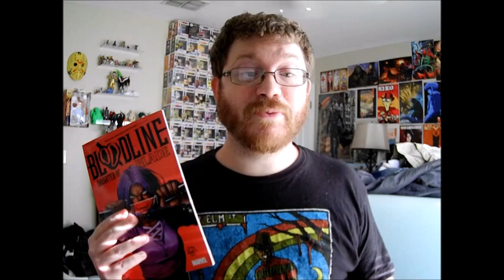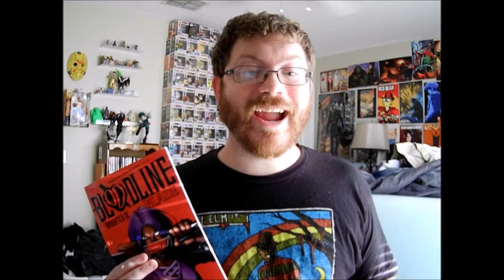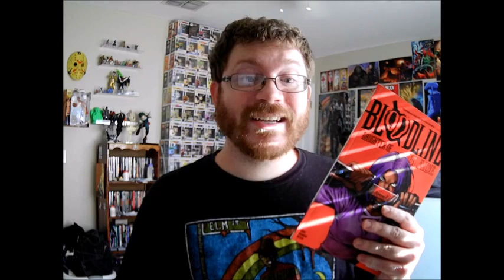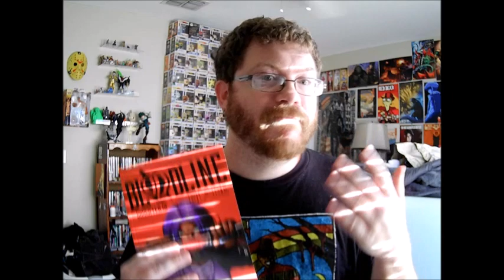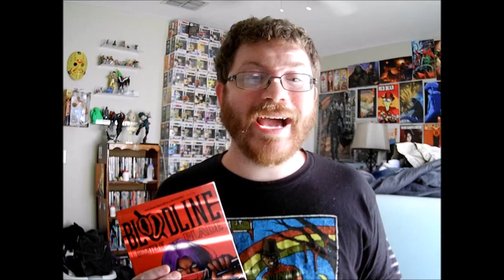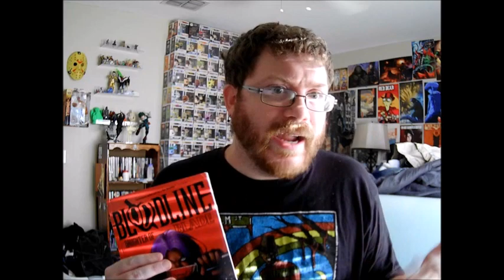Bloodline: Daughter of Blade Review